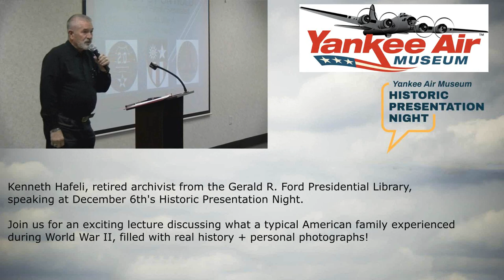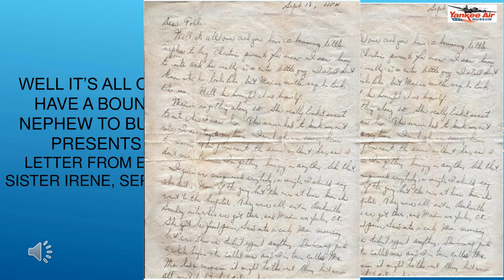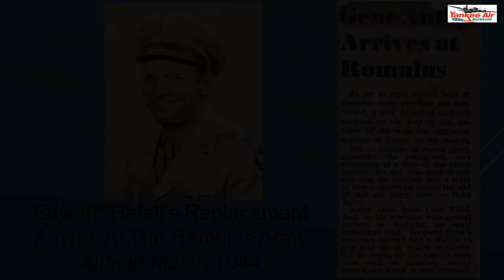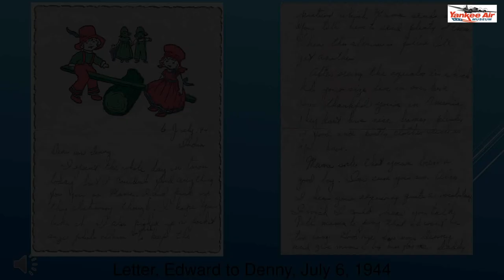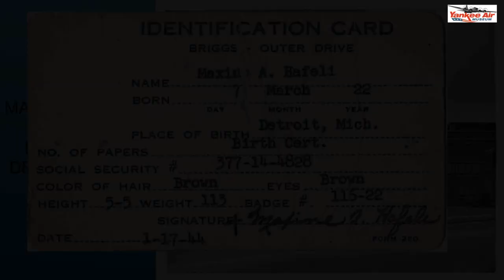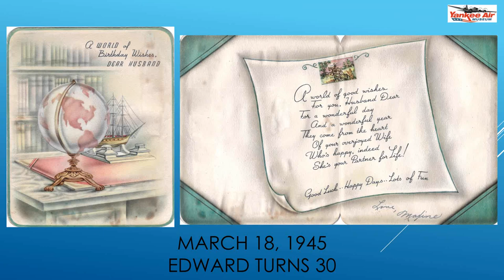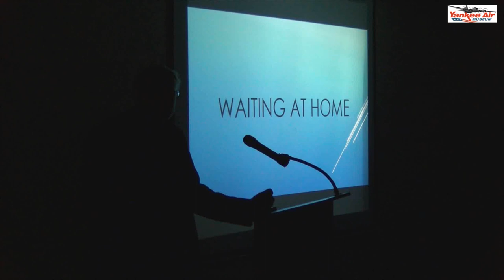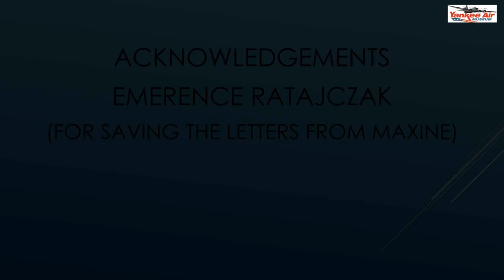December's presentation featured Kenneth Hafeli.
December's presentation featured retired Gerald R. Ford Presidential Library archivist, Kenneth Hafeli.

Hafeli gave a biographical presentation on his family's experience during World War II. A native Detroit family, his father joined the war and was eventually deployed to the CBI Theater. Throughout the war, Kenneth's parents maintained letter correspondence with each other while they were separated. Join us for an exciting lecture discussing what a typical American family experienced during World War II, filled with real history and personal photographs!